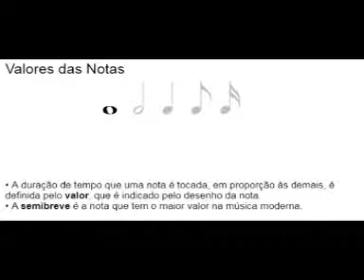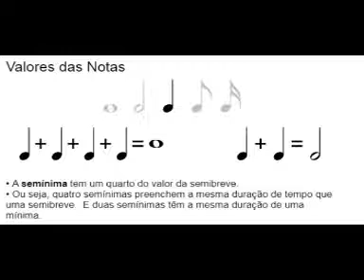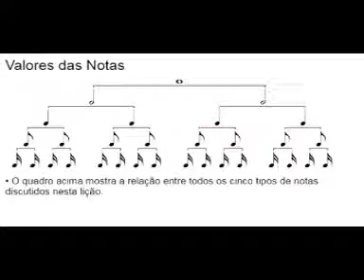AULA 02 - 26/03/2020 - MONITOR DE METAIS GRAVES - IVAN REZENDE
PROJETO ORQUESTRANDO OS SONHOS NAS ESCOLAS